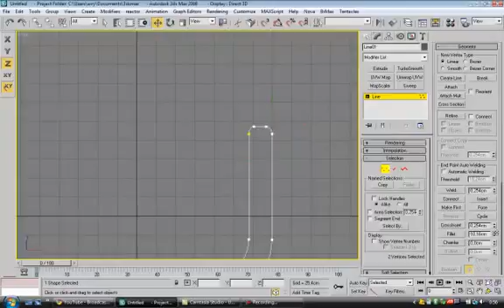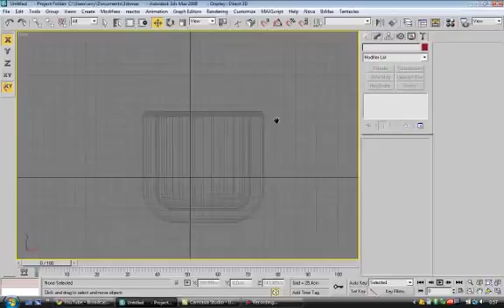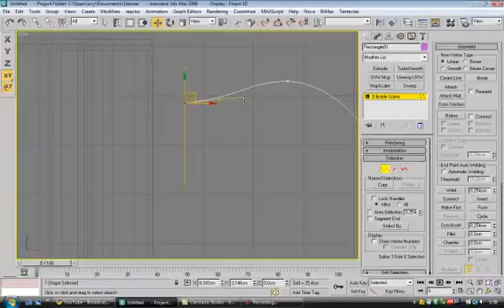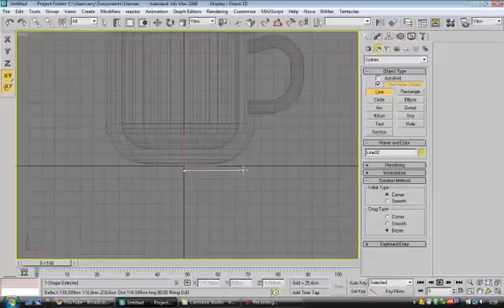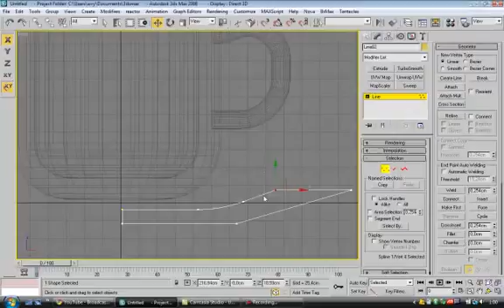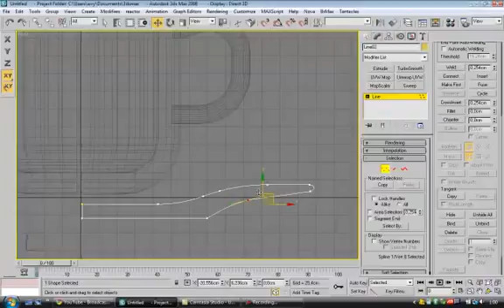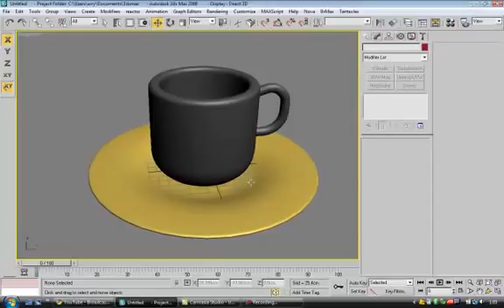3DS MAX 2013 03 SESSION mug (tagalog)